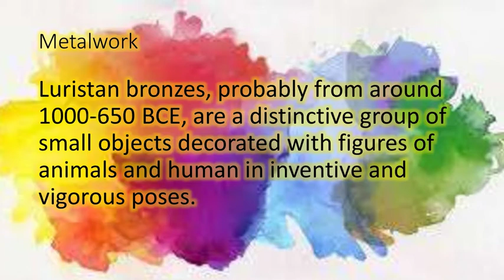The elements and principle of arts Grade 8